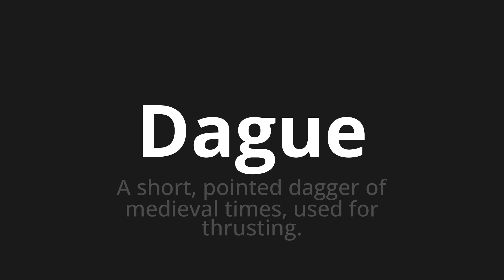How to pronounce Dague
Master the Pronunciation of 'Dague Which means dague' - which means : A shorts, tipped dagger of medieval times, used for thrusting. 📝 with @BaguettePronunciation 🎓🗣️ - [Your Guide to French]

Learn to pronounce 'Dague' perfectly in French with our easy and engaging tutorial by @BaguettePronunciation! 📖📽️ In this comprehensive video, we provide you with native speaker examples 🗣️👂 and phonetic breakdowns 🎵 to ensure you get the pronunciation just right.

How to say Dagger in French